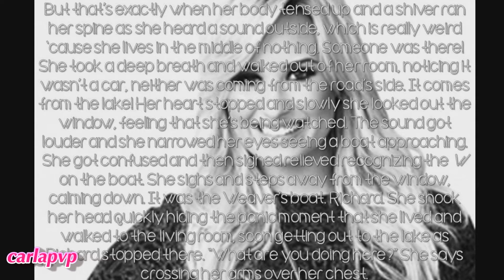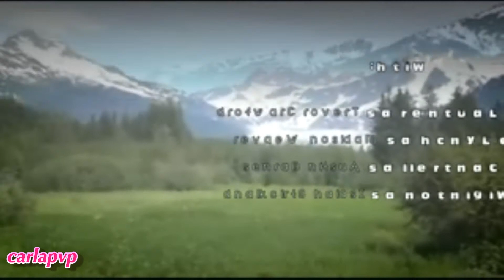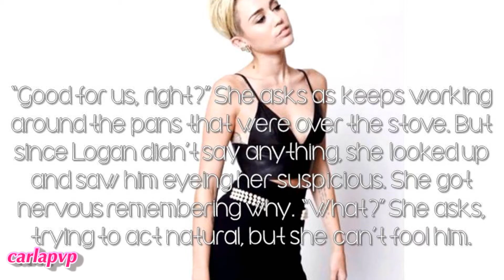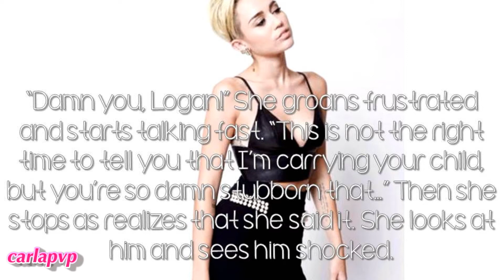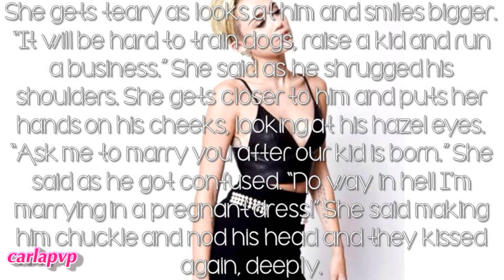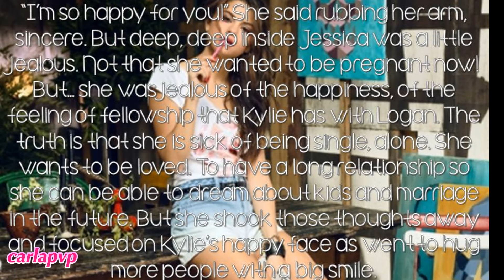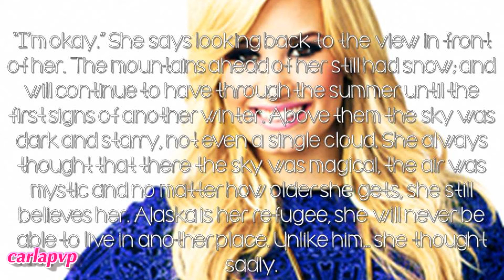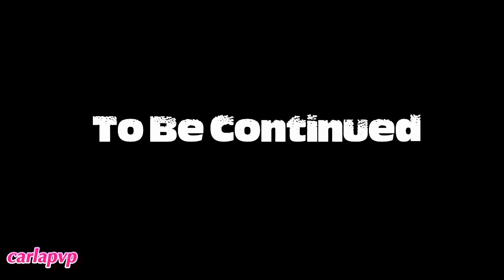Reflections Of A Heart (episode 21)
READ THIS:::

Epi: Richard is on the boat and says he has bee missing sailing so invites Hailey to join him. She tries to make up an excue, but he doesn't let her and says that they don't have to talk, so she sighs and gets on the boat with him.
In the shadows the same person is watching them carefuly; mad.
On the bar, Logan gets in the kitchen to give some requests from the costumers but still notices that his girlfriend is too quiet. He tries to make her talk and she gets irritated until she spills it out. She's pregnant! Logan at first is shocked and she gets scared, but then he's thrilled and kisses her emotional. He quickly thinks about marriage and she fronws thinking he wants to marry her because she's pregnant; he confesses that he has been thinking about it; but Kylie wants to wait until their baby is born. Then he decides to tell the news to the city all happy, paying a round to everyone on the bar! Jessica and Madi hug Kylie happy, speciallyJessica who is emotional a little jealous; but she pushes it away. Trevor walks in and gets confused with the enviroment in the bar, then he sees Jessica teary and gets... worried! She tells him about Kylie and Logan's baby and he gets uncomfortable, she notices it and knows she should stay away from him; just like he notices how she gets happy with babies and he knows he should stay away from her, but... he invites her for a drink and she says yes.
at the lake, Hailey and Richard are in silence as he sails and shelooks at the silent view. Then eh stops and puts arund her 'cause she's cold; he sits near her and stares at her saying he missed her. Hailey shakes her head, emotional and vulnerable, without looking at him.